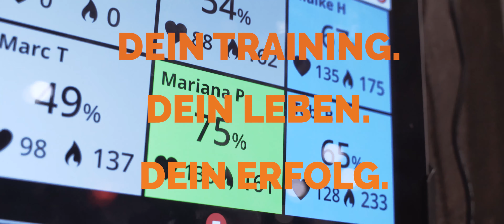Physiotherapie Oberneuland - Cornamix Training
Jeder Körper ist anders. Jedes Workout sollte anders sein. Wir konzipieren für Sie ein präventives, funktionelles Training in unseren Räumlichkeiten in Bremen, das optimal auf Sie zugeschnitten ist. Ganz gleich wie fit und wie alt Sie sind: Mit Sachverständnis und Erfahrung passen wir das Workout bezüglich des Schwierigkeitsgrads stets an Ihr persönliches Level an. So holen wir das Beste aus Ihnen heraus und verhindern eine Überforderung. Unser Functional Training macht Spaß und ist effektiv.